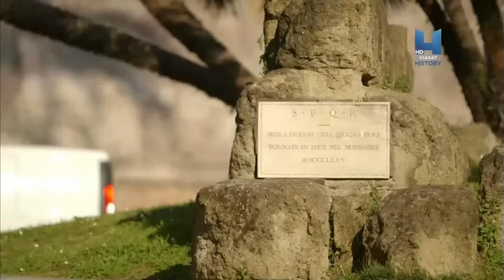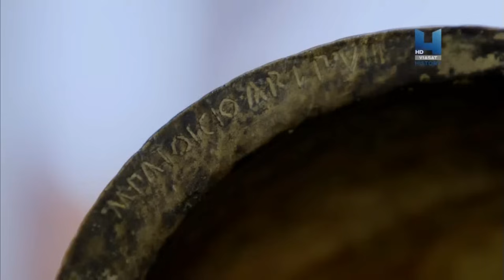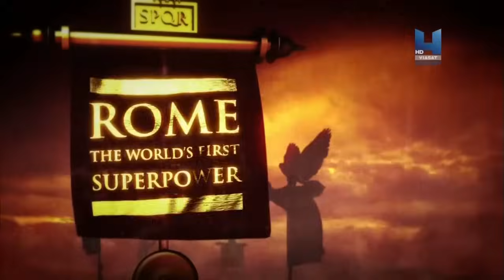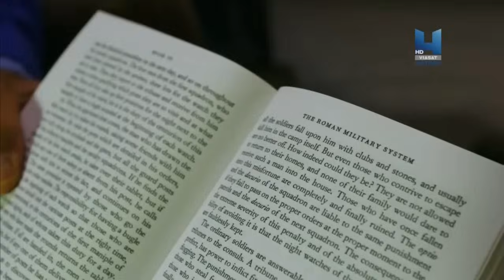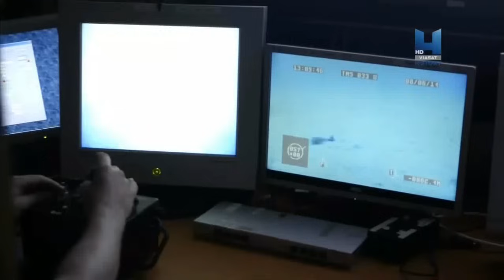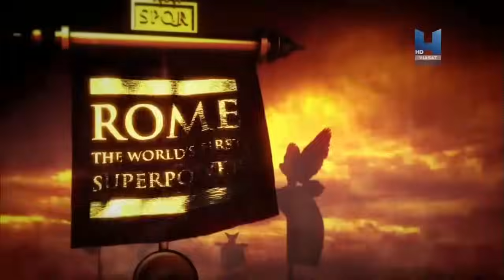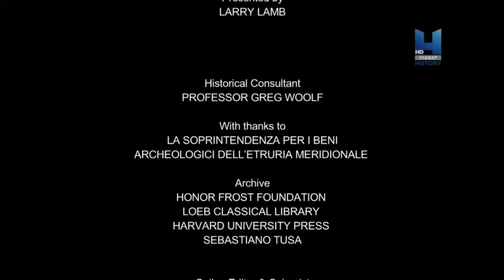Roma Dünyanın İlk Süper Gücü - 2 - Topyekun Savaş (Total War)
4 bölümlük bu belgeseli veya dan zip halde indirebilirsiniz...